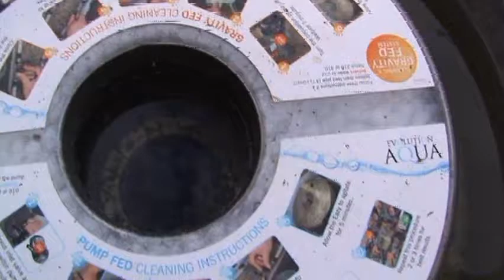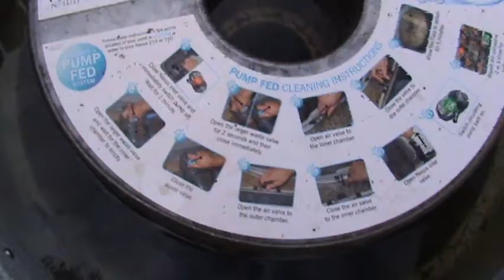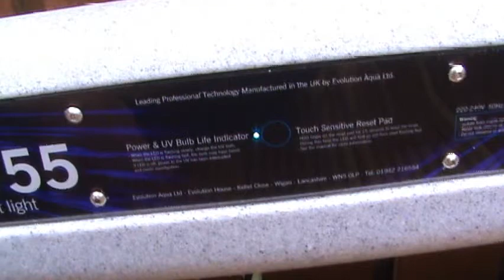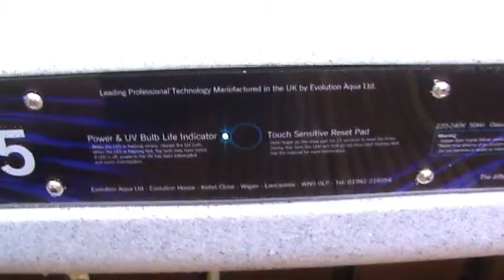How to Build a Koi Pond - Part 2 by Pondguru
Black epoxy pond paint
Aquamax Eco 8000 pump
Nexus 210 filter
EA Evo 110 UV filter
Last part of the koi pond build at Durham, showing finished pond, path and decking. We also constructed a tool shed and erected it on the decking. This video explains how the filter works and has a video of the finished garden and various pictures of the pond at the end.

**PLEASE NOTE I HAVE CLOSED TYNE VALLEY AQUATICS AND NOW SELL MEDIA FROM HOME ONLINE. COLLECTING MEDIA IS NO PROBLEM JUST RING OR EMAIL ANY TIME.**
My phone number (Richard) 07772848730